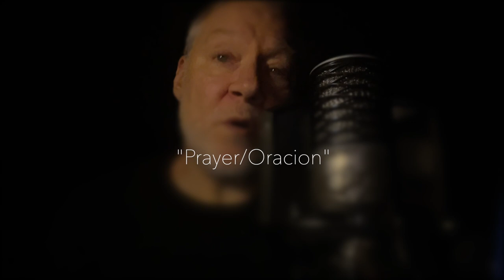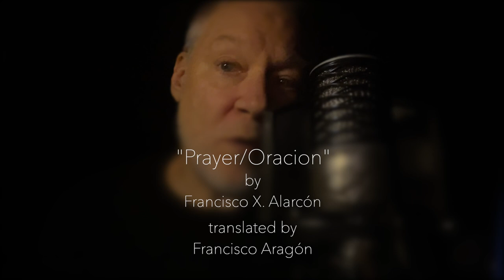June 2 🇺🇸🇲🇽🏳️‍🌈 - “Prayer/Oracion” by Francisco X. Alarcón | read by Kirk Lawrence-Howard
🇺🇸🇲🇽🏳️‍🌈 - “Prayer/Oracion” by Francisco X. Alarcón | translated by Francisco Aragón | read by Kirk Lawrence-Howard

The tagging of an author/poet/translator does not necessarily imply their participation in this project. It simply means I wish them to know their work is appreciated by myself, and hopefully, you all.

*** For aid to Ukraine, and other worthwhile causes, with a 100% from Charity Navigator

or follow @LvivAlliance on IG